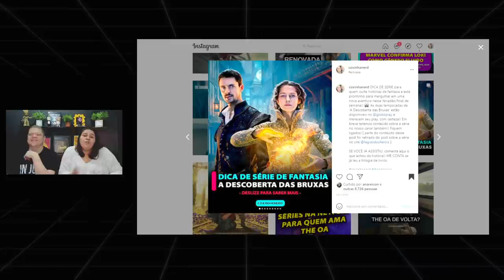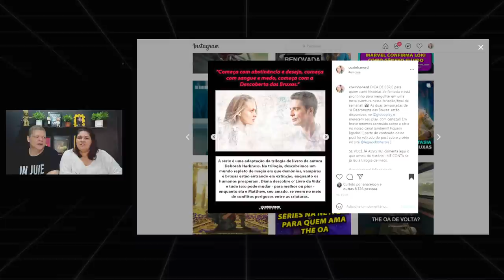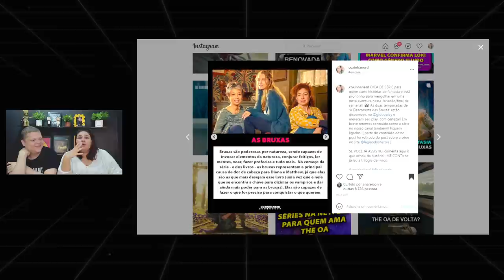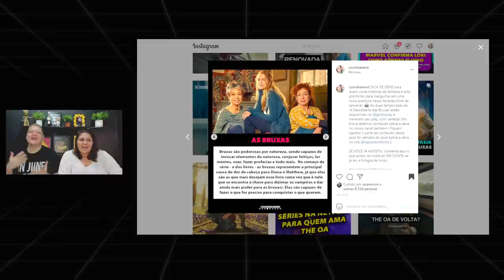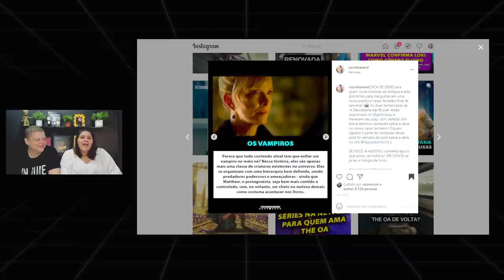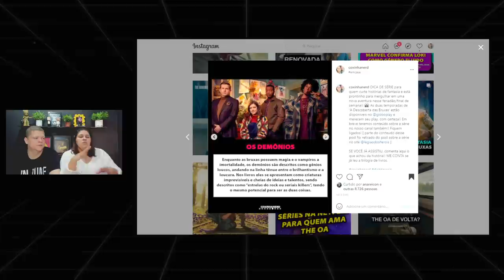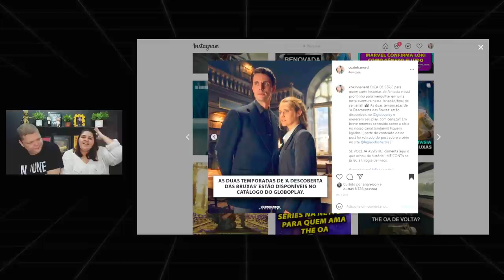A DESCOBERTA DAS BRUXAS: Você precisa assistir!!!!! (SEM SPOILER)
Vídeo de bate papo SEM SPOILER sobre a primeira temporada da série 'A Descoberta das Bruxas', disponível com duas temporadas no GLOBOPLAY.

▶ Livro 1 (A Descoberta das Bruxas)
▶ Livro 2 (Sombra da Noite)
▶ Livro 3 (O Livro da Vida)

A Descoberta das Bruxas (Globoplay) - O livro misterioso desvenda a origem de bruxos, vampiros e demônios – criaturas que vivem em segredo entre os humanos. ... Ao lado de Matthew Clairmont (Matthew Goode), um geneticista e vampiro milenar por quem se apaixona, a bruxa passa por poucas e boas para garantir que o livro não caia nas mãos erradas .